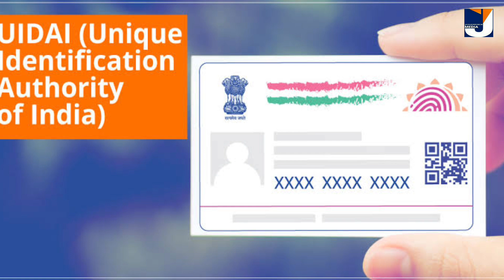നിർണായക തീരുമാനം പെട്രോളും ഡീസലും ലഭിക്കില്ല ഉപയോഗം നിർത്തുന്നു പാൻകാർഡുള്ള വനിതകൾക്ക് 1 ലക്ഷം രൂപ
Thanks
JanakshememMedia